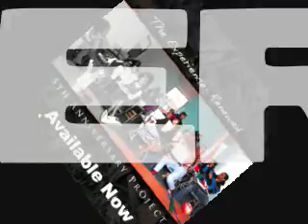Oakwood University/ The Experience: Renewed "Zero"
This is a song from the album. Go out and get it! It will truly bless you!